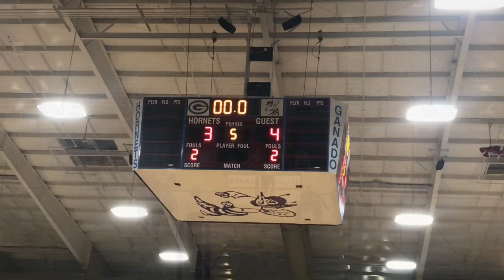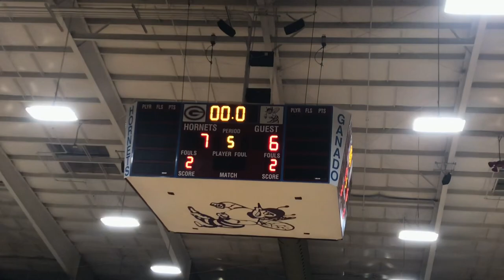Ganado Lady Hornets vs Window Rock Lady Scouts : Senior Night 2022 Varsity Volleyball Full Game